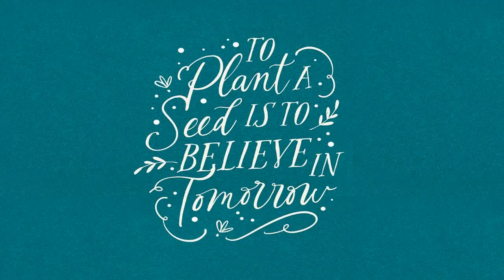The Blooming Lovely Font Duo Font Free Download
Say hello to The Blooming Lovely Font Duo! Whimsical handwritten calligraphy coupled with a charming all caps serif, make this pair a match made in heaven. 167 included Opentype Stylish Alternate letters and ligatures, allow you to mould your type design any way you like:)It also includes a fancy little bonus ornaments font with 68 flourishes, frills and foliage, to add that special extra touch, and fill in any open spaces in your type design.This font duo works in Canva and other apps that do not support Opentype - instructions on how to use are included in your pack.What you get : BloomingLovelyScript.otfBloomingLovelySerif.otfBlooming Loverly ornaments.otfA PDF keymap for the Ornaments font.Instructions for Canva users and non-Opentype users.Made using real handwritten calligraphy - the wobbly imperfect edges have been left unrefined to add authenticity to the look of the fonts. Please note that due to the rougher edging of the fonts, this duo will not be suitable for using with cutting machines, especially at smaller cut sizes.Language Support : English Only.